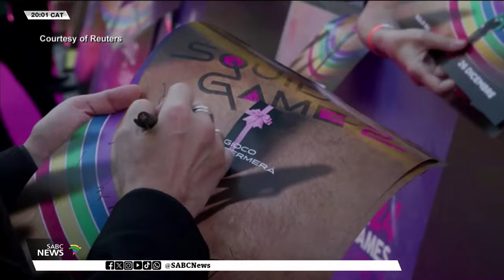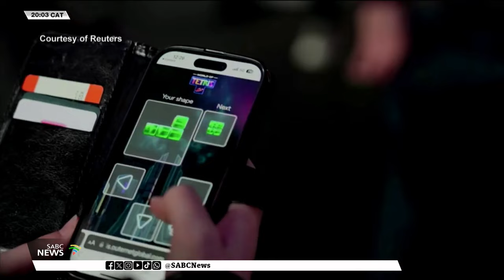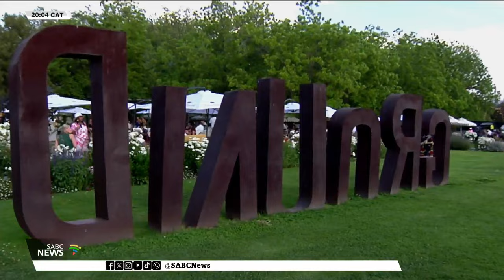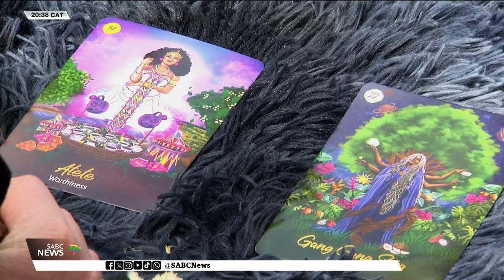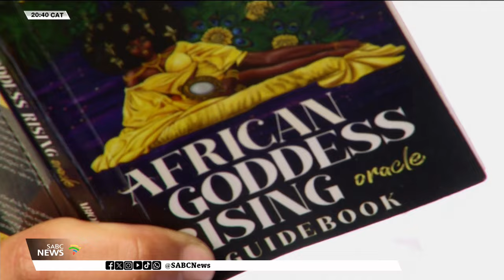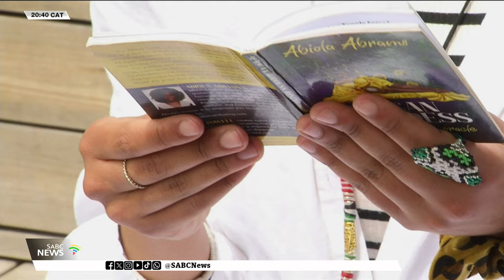Trendz Live | 01 November 2024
In this episode, we take a look at news around the world.
Creating fine wine is a labour of love. We hear from a renowned winemaker who pays homage to our soils and Summers.
Then we cast our eyes to some of the biggest emerging names in fashion at the HandmadeAFRICA exhibition in Muldersdrift. In celebrations, the Style Awards 2025 deliberations are well underway, as the best are given their flowers. We also experience a good mix of luxury and lively vibes at the Luxurious Marble Circus. In music, we join a feel-good Live Session recording with 'Mr Make Your Circle Bigger', JR and other Mzansi's artists. Then one of SA's most loved Hip-Hop artists Duncan chats about his new Album and performs with DJ Tira and Bongo Riot.